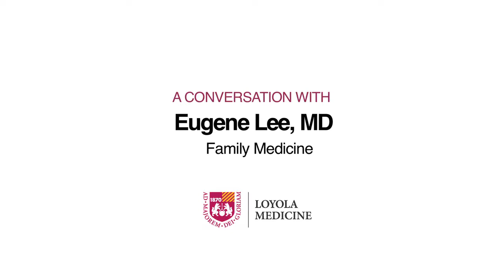Family doctor: Eugene Lee, MD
Eugene Lee, MD, is a Loyola family medicine physician who sees patients of all ages, and especially enjoys caring for entire families. He also uses his background in integrative medicine to take a holistic approach to treating his patients.